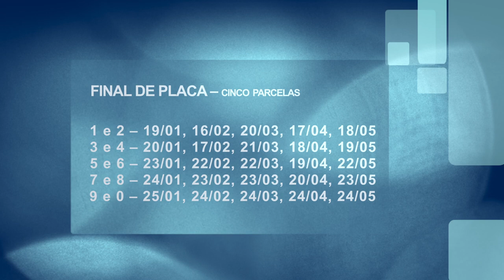IPVA de 2023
Economia: E com o início do ano, chegam as cobranças de impostos, como o IPVA.